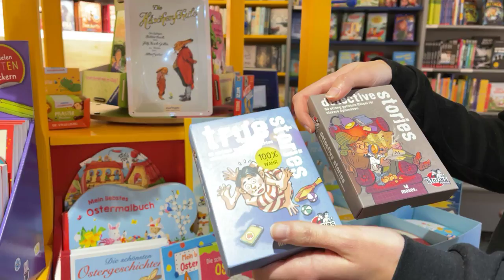Damit könnt Ihr Kindern zu Ostern eine kleine Freude machen